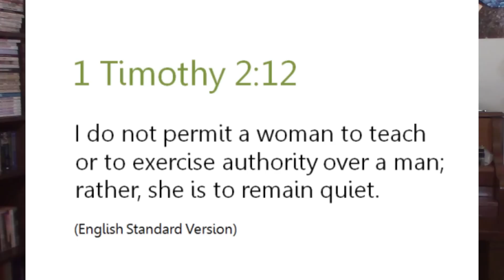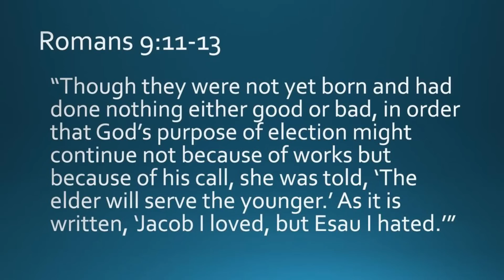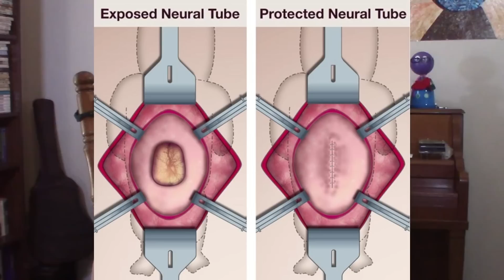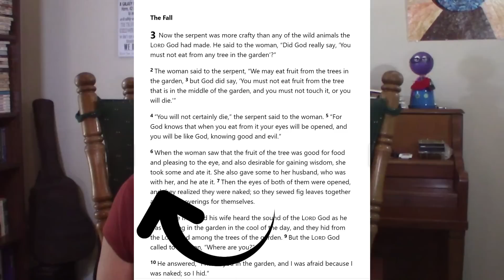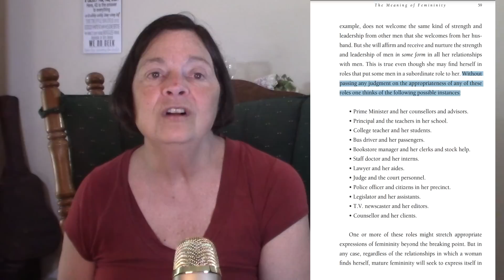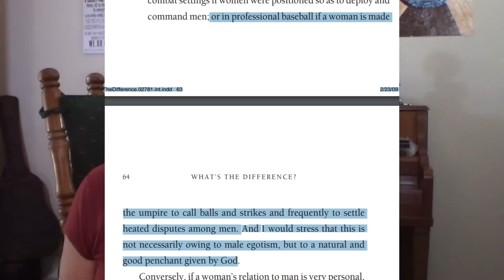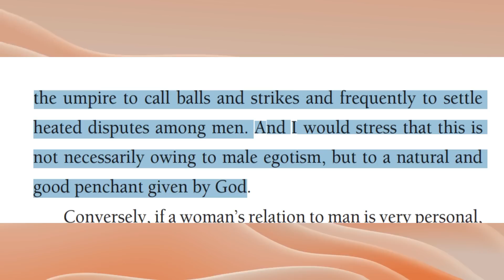Piper Pipes and Gripes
Responding to "Manhood and Womanhood in Parachurch Ministry"

Intro/Outro by Art Against Ignorance